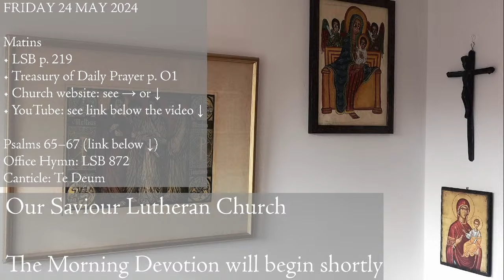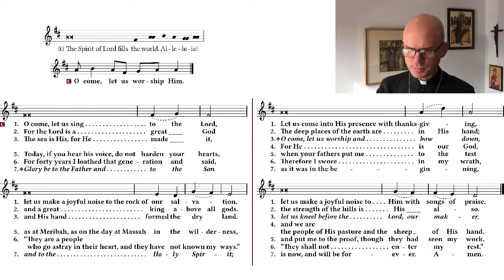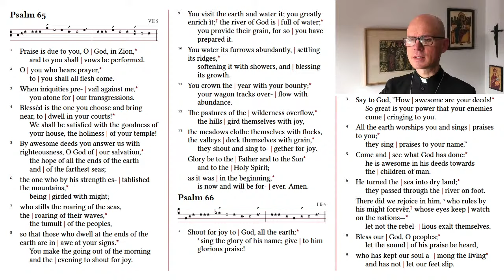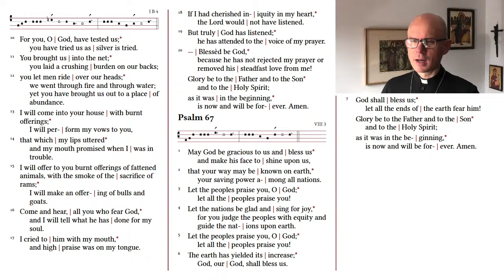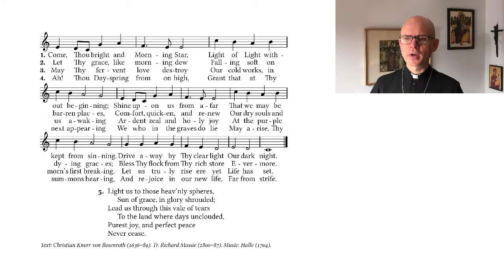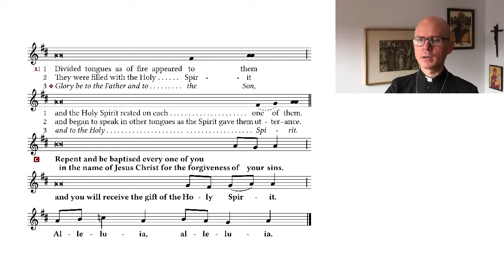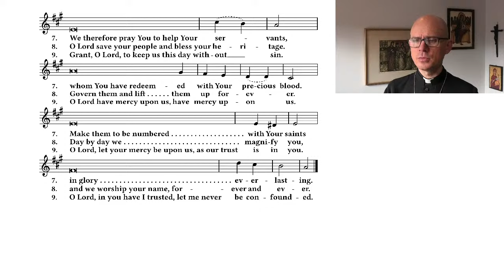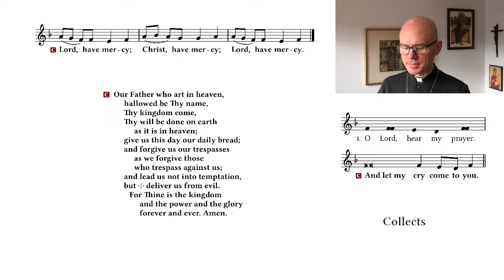Morning Devotion – 24 May 2024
Matins
(Lutheran Service Book p. 219.

You can also watch this video with the order of service

If you would like to support Our Saviour Lutheran Church, offerings and gifts can be given electronically

OneLicense Licence No. A-729649